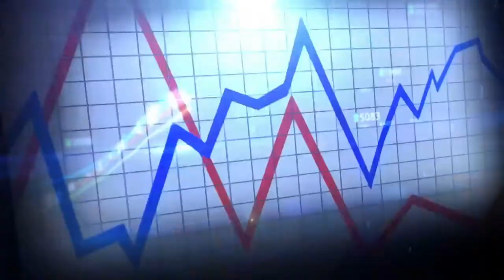Kelly Hunt on Strategies For Real Estate 2/24/2015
Kelly Hunt makes another appearance on Dan Lawson's Real Estate Talk show to discuss the 2015 market conditions for Santa Clara County and Silicon Valley.